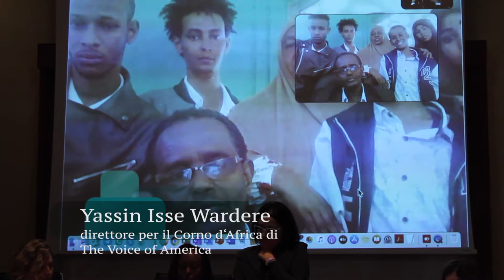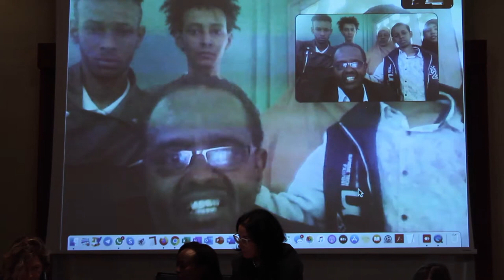Shukri Hussein Warsame, Yassin Wardere, Shukri Said al Med women journalists Forum 2019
L'attivista somala Shukri Hussein Warsame si batte affinché la Somalia riconosca il diritto alle cure mediche per donne e bambini. È questa una delle missioni del Forum delle giornaliste del mediterraneo che ha lanciato un appello per l’attivista che al momento è costretta a vivere insieme ai quattro figli in Kenia, senza un regolare permesso di soggiorno e in una casa di una sola stanza.
Shukri Warsame è intervenuta durante il Forum, collegandosi con una webcam. Ha salutato gli ospiti e si è commossa per l’affetto che le è arrivato dall’università di Bari. A tradurre il suo racconto è stata la giornalista Shukri Said, cronista somala che vive in Italia da anni ed attraverso la sua professione sta lottando per garantire ai suoi connazionali aiuti umanitari. Shukri Said ci ha confidato di credere che la Somalia possa avere un futuro diverso dagli ultimi 30 anni, nei quali è stata macchiata dal terrorismo e dalle continue guerre civili.  È stata lei a dirci che “l’Italia fa ancora troppo poco per aiutare e fornire supporti umanitari alle persone che chiedono dall’Africa aiuto”.